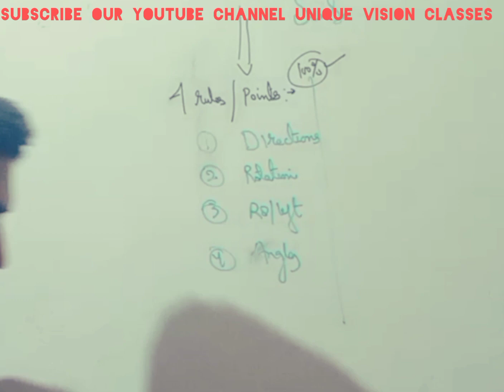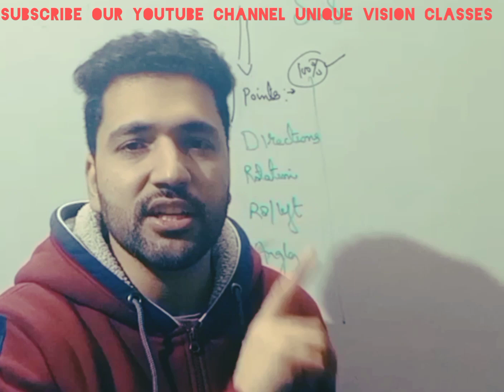MOTIVATION BY SALIQ SIR